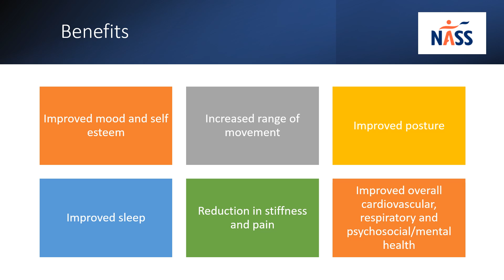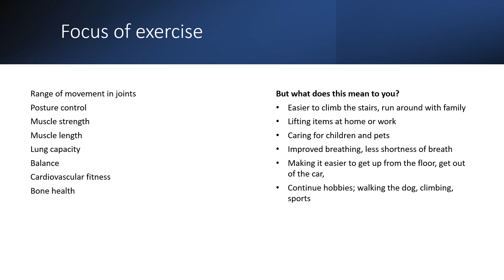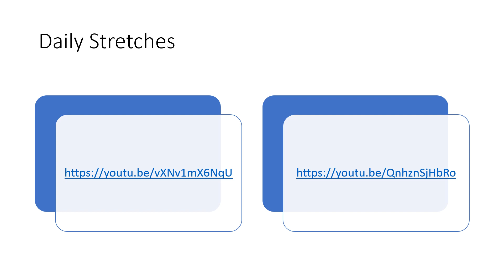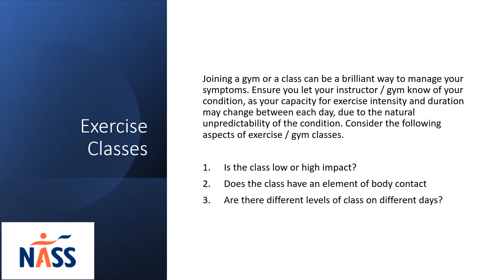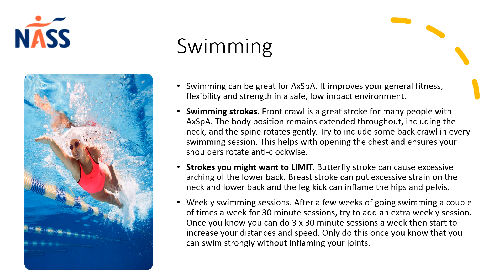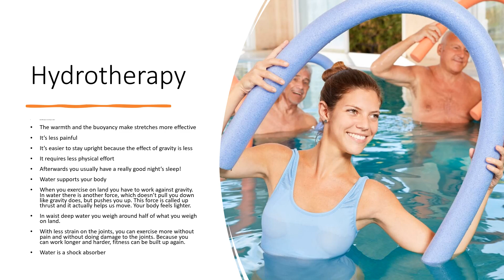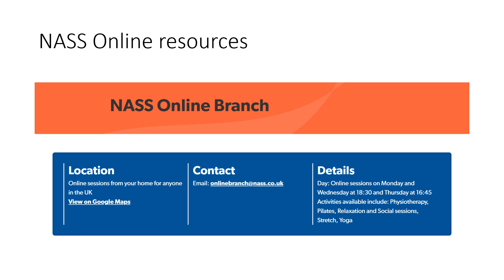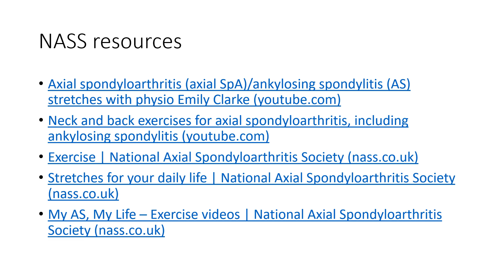Exercise and AxSpa